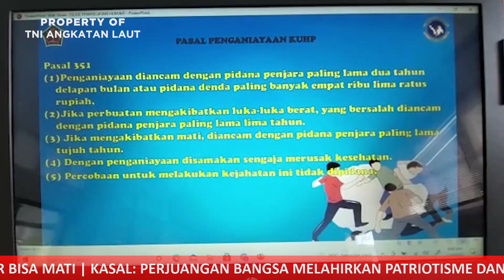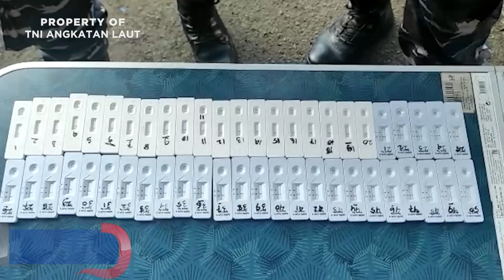LAUT YURISDIKSI NASIONAL INDONESIA AMAN, KEKUATAN ALUTSISTA TNI AL MENJAMIN BEBAS DARI ANCAMAN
Navy News - Edisi Selasa, 25 Januari 2022
LAUT YURISDIKSI NASIONAL INDONESIA AMAN, KEKUATAN ALUTSISTA TNI AL MENJAMIN BEBAS DARI ANCAMAN DAN GANGGUAN

Follow & Mention Twitter kami:
Like & Follow Facebook:
Dispen AL